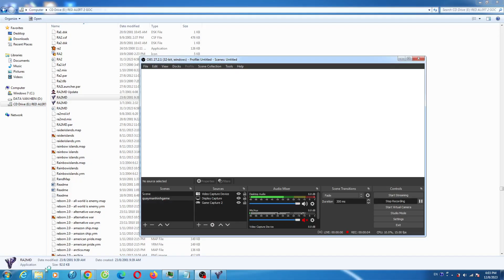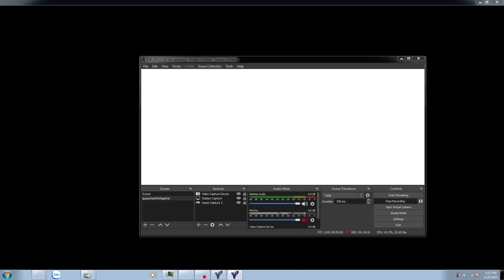Yuri's Revenge Stratego Edit Zoom 3000 1 vs 7 Brutal Hard AI